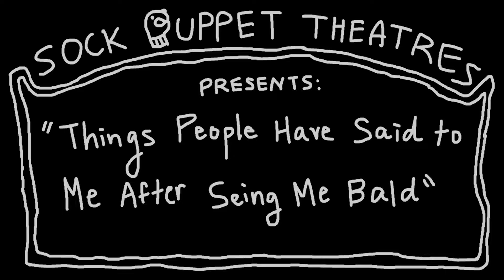I Shaved My Head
ok now your turn. bzzbzz. cmere. CMEREEEEE. WHY ARE YOU RUNNING???
Also dear lord i exported this video in like 1080gigachadp quality or something it has a THREE HOUR upload time TT its already 11:30pm i want to sleeeeep. Anime binge time i guess.

Music!
The Age of Wood - Savfk
Able Sisters - Animal Crossing OST
Shampoodle - Animal Crossing OST